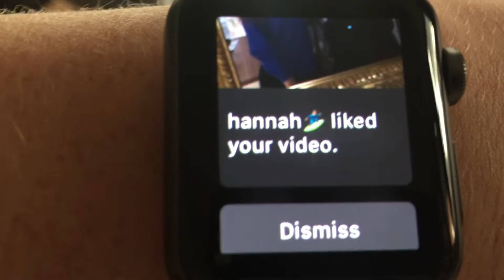high quality vlog (VLOG DAY 4)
Ha this funny